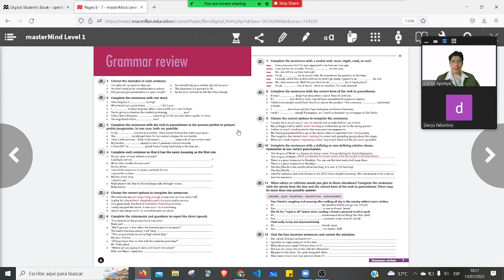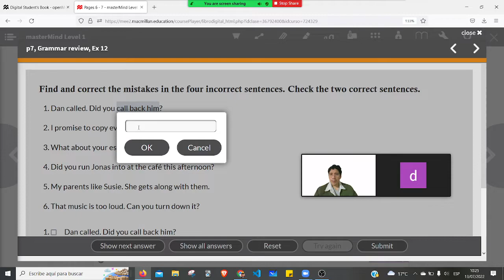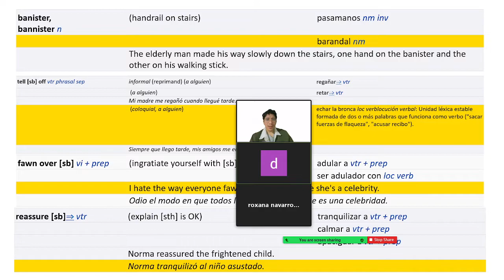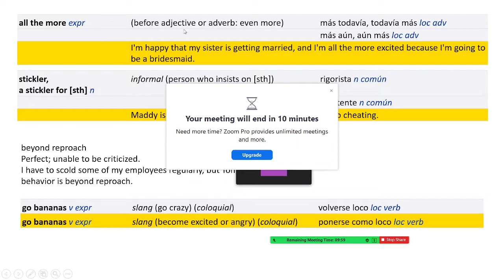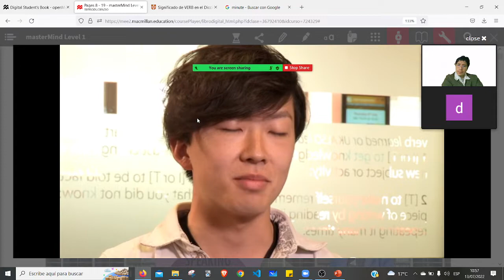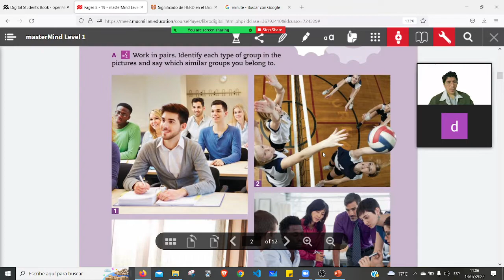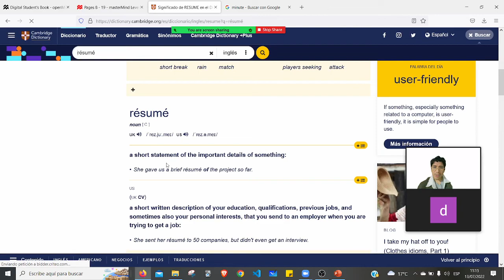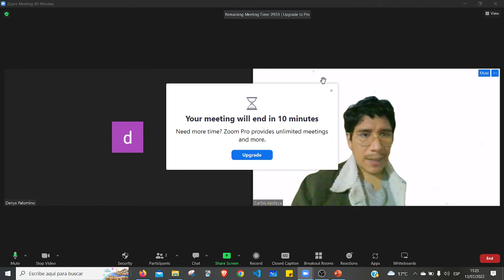Advanced English Listening And Vocabulary Practice - Conversational American English III